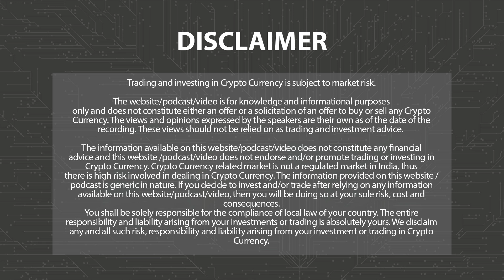Australia Surpasses 1,000 Bitcoin ATMs | Morning News English 25th April P-4 | 3.0 TV